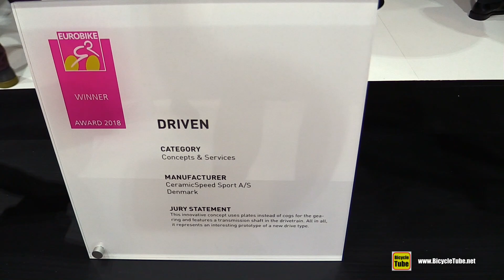Ceramispeed Chainless Driven 99% Efficeient Drivetrain - Walkaround - 2018 Eurobike